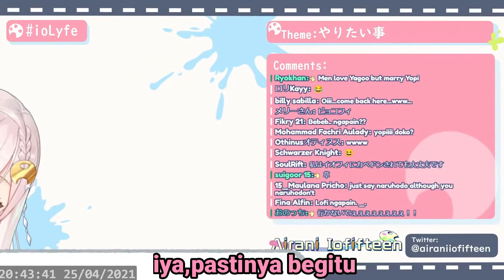[ Hololive sub indo ] Iofi cemburu !!